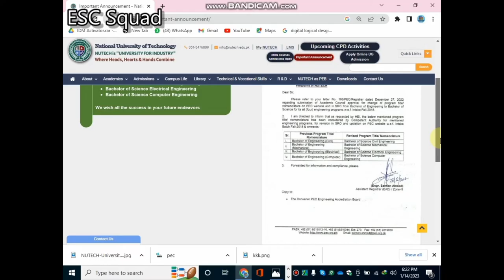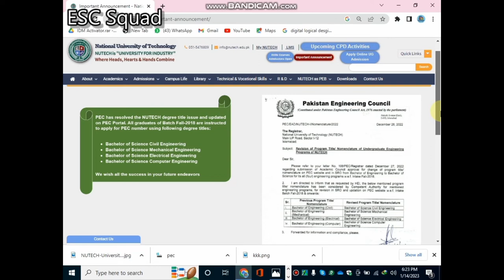Nutech Nuet Entry Test 1 2023 || Admissions 2023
An Educational channel for all the students around the world to gain knowledge and have more information about the different educational Institutions in Pakistan. Dedicated to guide the students who have just completed their Intermediate or Fsc to opt for best university in Pakistan to secure a bright future. Our Channel will also give you knowledge about different fields.
We are a team of 4 members mentioned below :
1. Muhammad Asad
2. Muhammad Hafeez
3. Muhammad Abdullah